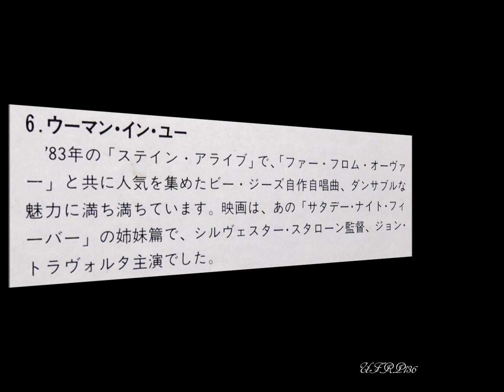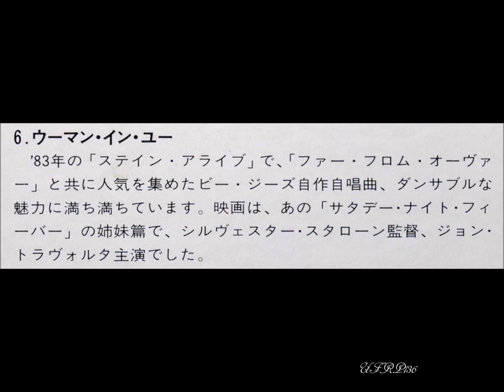Paul Mauriat – WOMAN IN YOU ウーマン・イン・ユー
※1984年アルバム「アマポーラ/ポール・モーリア・スーパー・スクリーン・ヒッツ」
※1984 Album 「AMAPOLA /PAUL MAURIAT」